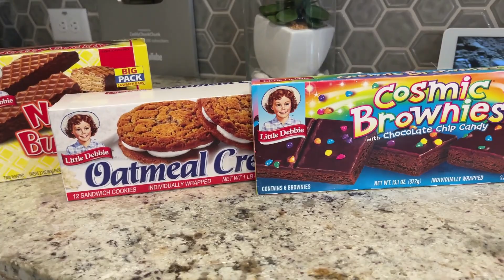They sold out😩 | Try Little Debbie's ice cream with me VS Little Debbie snacks | taste test!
TTPdr5Vrdd/